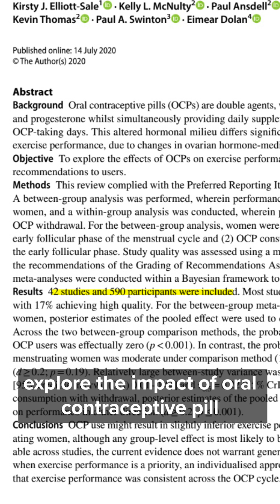The Pill and Your Performance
Taking the Pill to schedule your menstrual cycle around your races or training?

74% of athletes taking the Pill use it for this reason, according to research by Schaumberg and colleagues.

But is this helping or harming your performance?

We dug into the research so that you don’t have to.